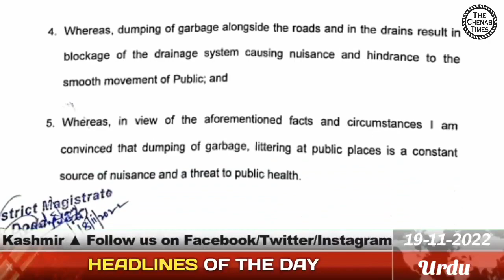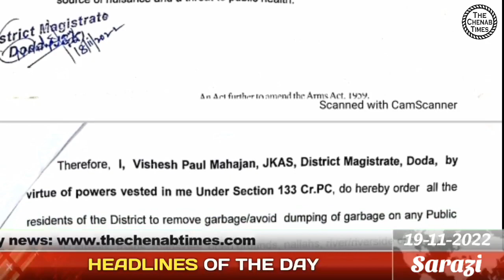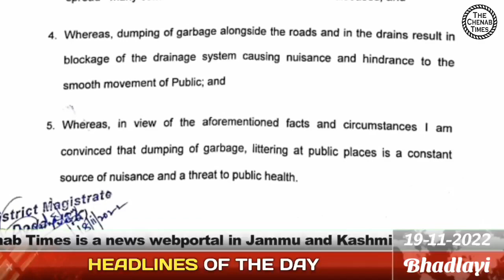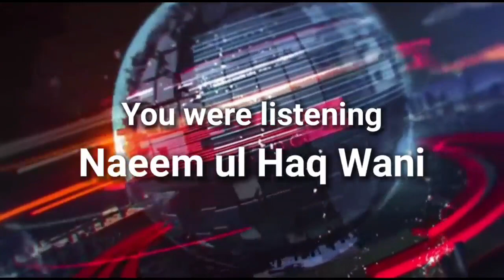Headlines of the Day | Brief News in Urdu, Sarazi, Bhadarwahi | November, 19 2022